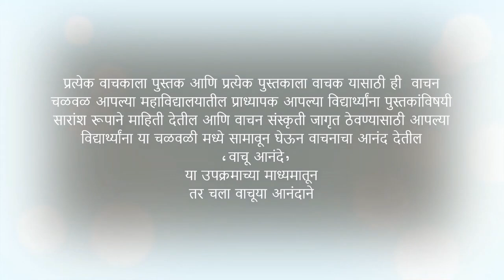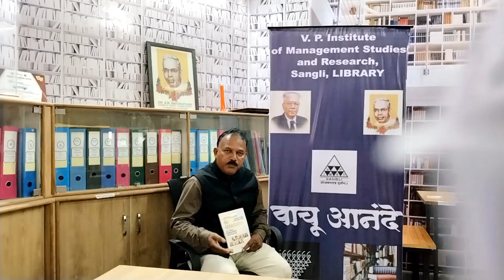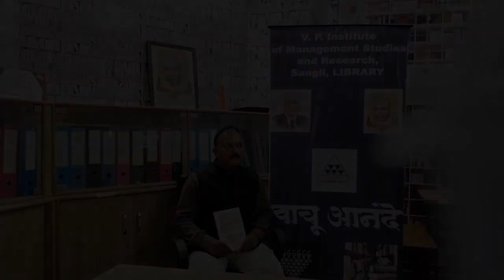VACHU ANANDE 6 | "Leaders of the Leadership" book review by Dr. B. B. Patil | VPIMSR, Sangli